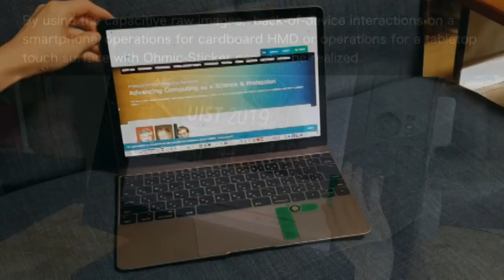Ohmic-Sticker: Force-to-Motion Type Input Device that Extends Capacitive Touch Surface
Session: Touch Input

Kaori Ikematsu, Masaaki Fukumoto, Itiro Siio

We propose ``Ohmic-Sticker'', a novel force-to-motion type input device to extend capacitive touch surfaces. It realizes various types of force-sensitive inputs by simply attaching on to commercial touchpads or touchscreens. A simple force-sensitive-resistor (FSR)-based structure enables thin (less than 2 mm) form factors and battery-less operation. The applied force vector is detected as the leakage current from the corresponding touch surface electrodes by using Ohmic-Touch technology. Ohmic-Sticker can be used for adding force-sensitive interactions to touch surfaces, such as analog push buttons, TrackPoint-like devices, and full 6 DoF controllers for navigating virtual spaces. In this paper, we report a series of investigations on the design requirements of Ohmic-Sticker and some prototypes.We also evaluate the performance of Ohmic-Sticker as a pointing device.